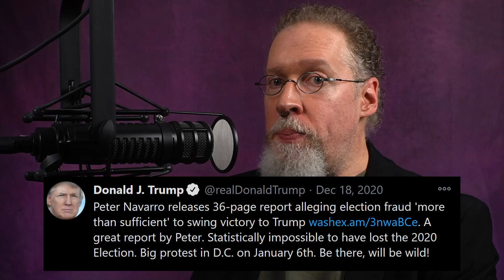Some questionable footage that doesn't really change anything